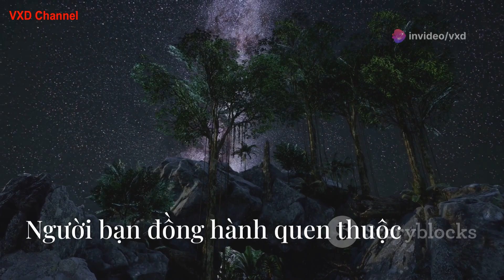Những thiên thạch có nguy cơ hủy diệt Trái Đất